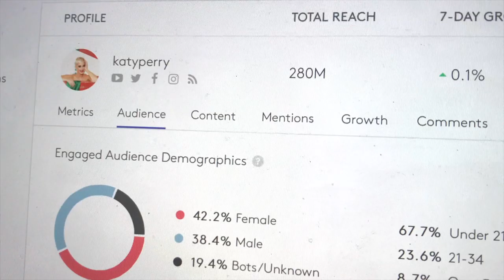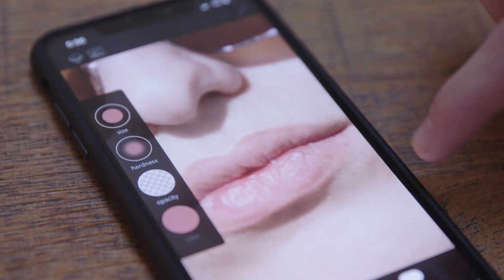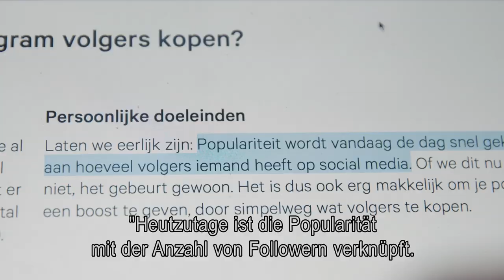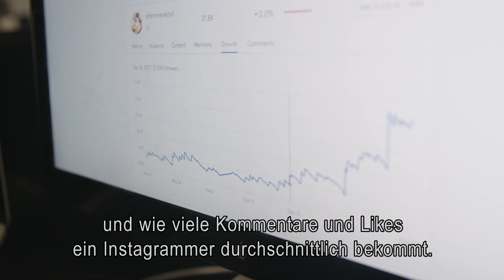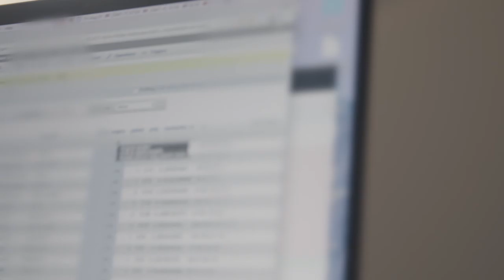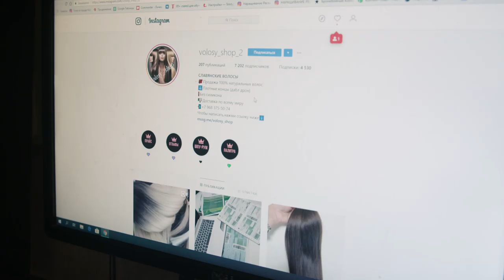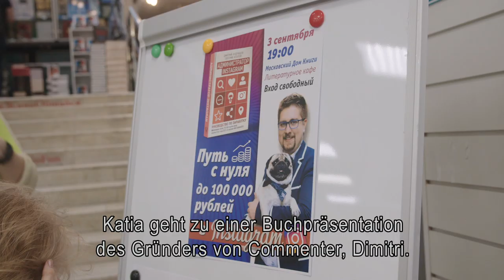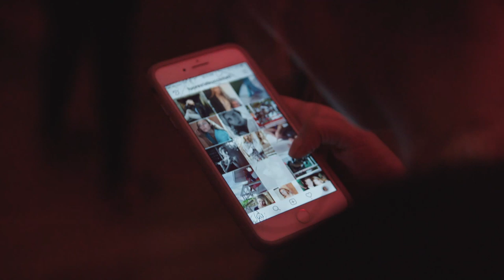Instagram: Wo Fake-Accounts den Ton angeben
Warum sind auf Instagram so viele Fake-Accounts zu finden? Was ist fake, was ist echt auf Instagram? Seit Instagram existiert sind Follower und Accounts in die Höhe geschossen. Aber wie sieht man auf Instagram, welche Accounts und Follower echt sind und welche fake? Eine Dokumentation, die untersucht, warum es auf Instagram nur so von Fake-Accounts wimmelt.

Bei diesem Dokumentarfilm handelt es sich um eine crossmediale Recherche, welche die Machenschaften beleuchtet, die hinter der glänzenden Fassade von Instagram versteckt sind. Als Zuschauer folgen wir Nicolaas Veul und die Erstellung seines Kontos @followme.doc. Er versucht mit allen Tricks an Popularität zu gewinnen, interviewt eine Schlüsselfigur und begleitet Influencer, dabei reflektiert er stets über seine neuen Erkenntnisse nach.

Filmemacher Nicolaas Veul taucht in die Abgründe von Instagram ab, wo der Wettbewerb um Popularität immens geworden ist. Likes und Followers sind am Machthebel, zu Konkurrenten geworden, dabei ist eine
Schattenwirtschaft entstanden, die die wirklichen Fäden zieht. Was ist auf Instagram noch echt und was ist fake? Wie bekämpft man den Algorithmus? Wer sind die Gewinner und wer sind die Verlierer in diesem Spiel, wo sich alles um Likes und Followers dreht? Und was fällt Ihnen auf, wenn Sie durch Ihren Feed blättern? Mit followme produziert die VPRO die erste Dokumentation über Instagram auf Instagram.

In followme fragt sich Nicolaas Veul, wer die Gewinner und die Verlierer der neuen Branche sind.
Wie bekämpft man den Algorithmus? Er spricht mit verschiedenen Influencern und mit der Amsterdamer Agentur IMA, die als einflussreiche digitale Influencer-Marketing-Agentur gilt. Sie wissen besser als jeder andere, wie die Instagram-Branche funktioniert. Darüber hinaus reist er nach Russland, wo junge Mütter, die Zuhause arbeiten, für Geld Kommentare auf Instagram schreiben und platzieren. In Amerika lernt der Filmemacher den Social-Media-Software-Entwickler Dovetale kennen, der ein Instrument entwickelt hat, um gefälschte Accounts und Bots zu erkennen. Die Reise-Influencerin Sara Melotti berichtet in Mailand von ihrer schwierigen Beziehung zur Social-Media-Plattform. Und ein anonymer Hacker spricht aus dem Nähkästchen, wenn es um den Handel mit Fake-Accounts geht. In dieser Branche scheint es keine Regeln zu geben: Willkommen auf Instagram, dem Wilden Westen des Internets.

Originaltitel

© Ursprünglich ausgestrahlt von VPRO im November 2018

VPRO ist ein unabhängiger, öffentlich-rechtlicher Rundfunk, der euch Non-Fiction-Videos mit englischen, französischen und spanischen Untertiteln präsentiert. Auf diesem Kanal findet ihr ausgewählte Dokumentationen, Kurzinterviews, Dokumentar-Serien zum Thema Wirtschaft, Gesellschaft, Technik und Nachhaltigkeit. Zusammen mit Experten versuchen wir das Wesen auffälliger Trends und Entwicklungen zu begreifen.

Gutschriften:
Presentator und Filmemacher: Nicolaas Veul
Kamera/Regie: Duco Coops
Schnitt: Wiesje Kuijpers, Anna Meijer van Putten
Produktion: Obbe Verwer, Josèff Iping
Redaktionsleitung: Lotje IJzermans
Jürgen van Uden
Online-Redakteure: Wiesje Kuijpers
Jim Schulpen
David Meulenbeld
Produktion: Rens Mevissen
Chefredakteure VPRO: Anouk Kamminga, Stan van Engelen
Mit besonderem Dank an Alex Klippel und Roos van Ees
Die deutschen, englischen, französischen und spanischen Untertitel werden von der Europäischen Union mitfinanziert.